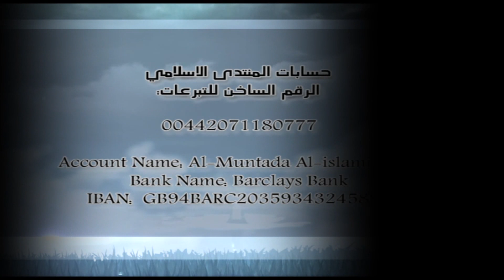أمة المطر | تقرير حالة الطفلة نور | الزعتري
تقرير عن قصة الطفله نور المريضه بمرض التشنج ولا تسطيع الحركة ويلزمها مكان بارد لتكون بصحه جيده  ، تم تصوير التقرير في الأردن - مخيم الزعتري
من إنتاج قناة اقرأ الفضائية - برنامج أمة المطر - ومن تنفيذ شركة ريتا برودكشين - الأردن